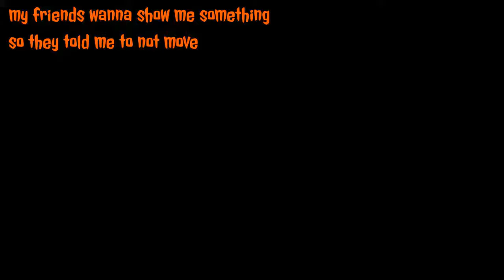CoD WWII sniping gameplay | SO MANY SNIPERS!!!